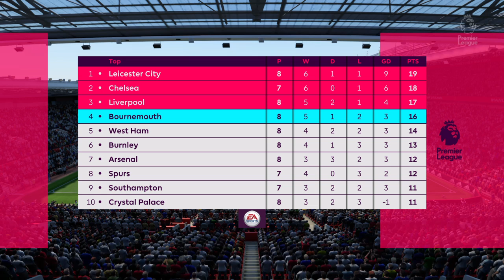FIFA 19 Southampton career Mode Manchester united Vs Southampton